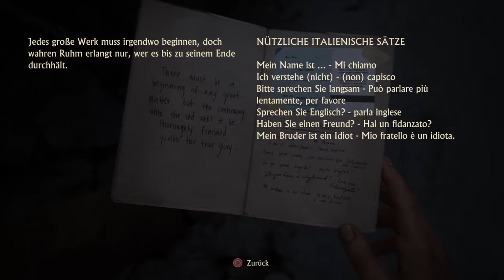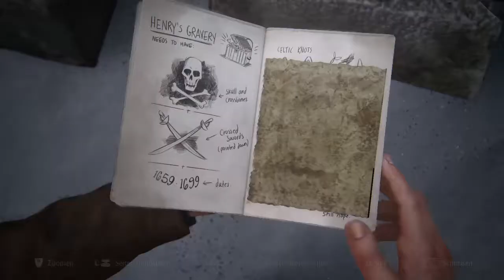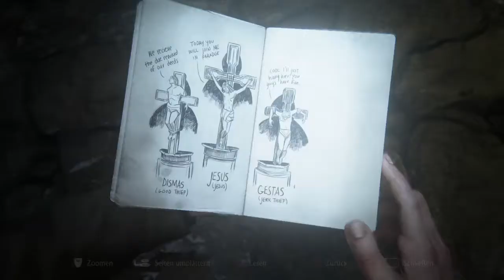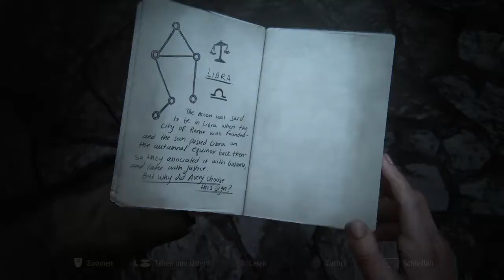#12 - Hier kommt die Sonne! | Let's Play: Uncharted™4: A Thief’s End ... uff pälzisch [blind]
Auf dem Friedhof finden wir eine Krypta, in die wir ein wenig Sonnenlicht bringen müssen :)

Kleingedrucktes:

Uncharted™ 4: A Thief’s End ist ein Spiel von Naughty Dog. Jenki steht in keiner Verbindung zu Naughty Dog. Jenki distanziert sich von allen Kanälen, Videos, Kommentaren usw., die vorgeben etwas mit Jenki zu tun zu haben und im Namen von Jenki zu handeln.